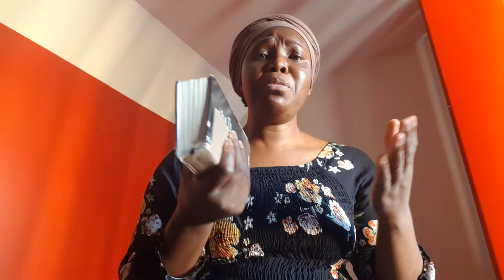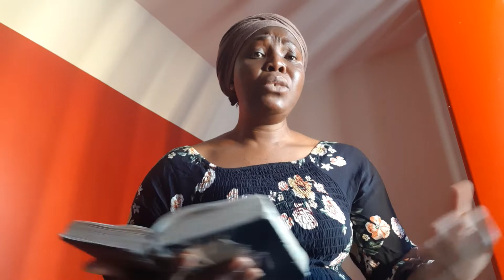PUT YOUR TRUST IN THE LORD HE WILL NOT FILL YOU WATCH